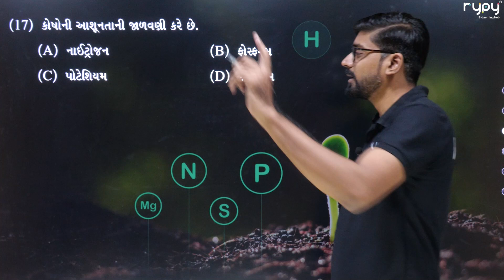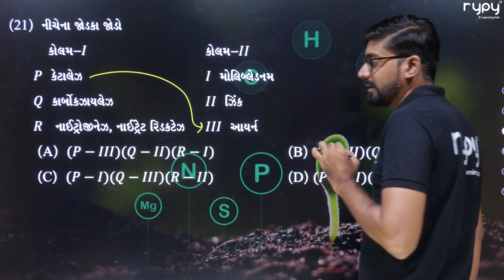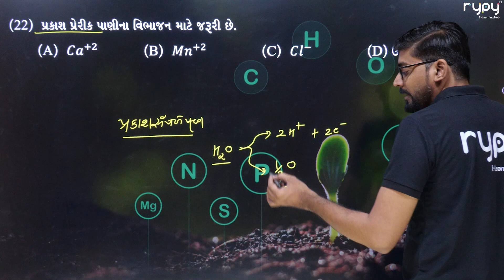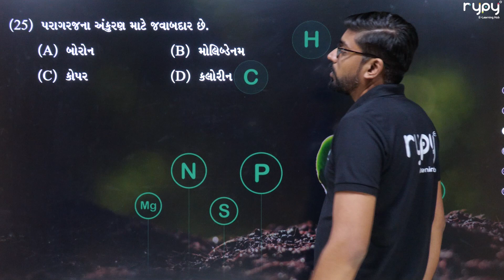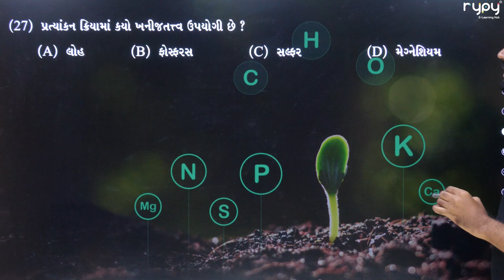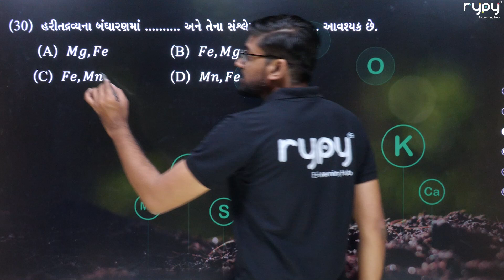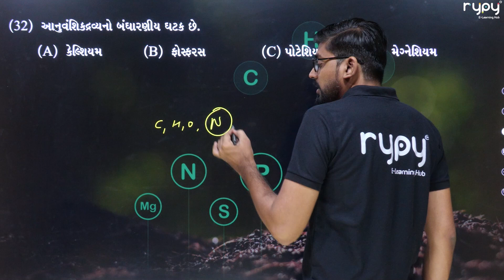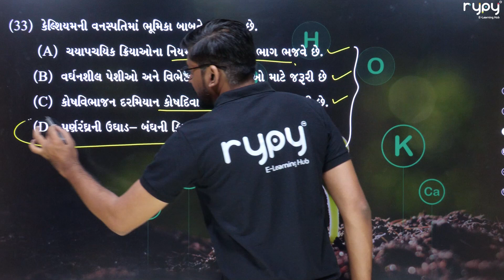NEET | 11 Science | Biology | ખનીજતત્વોની આવશ્યકતા | ગુરુ અને લઘુ પોશાક તત્વો | MCQs